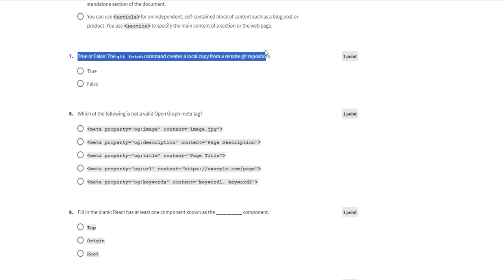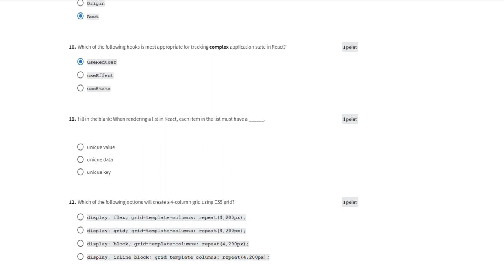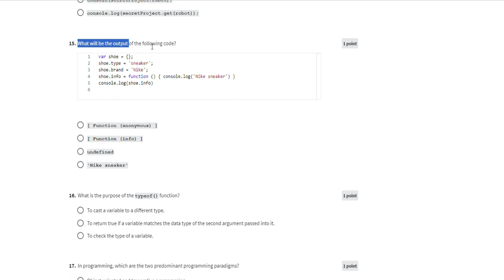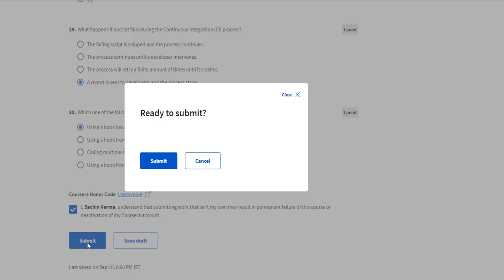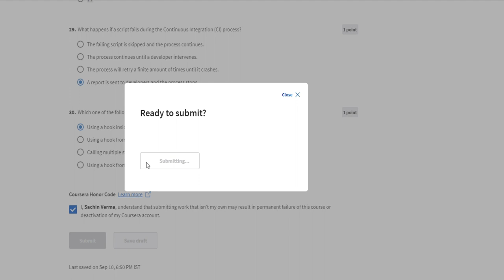Front-End Developer Capstone Week 4 | Final Graded Quiz Answers,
Front-End Developer Capstone by Meta,

 Video Description
In this Video i am gone to share Front-End Developer Capstone Week 4 | Final Graded Quiz Answers with you..